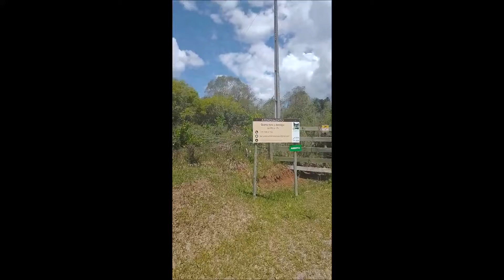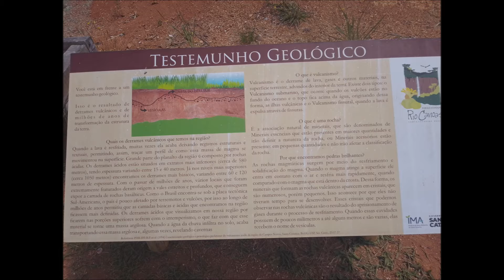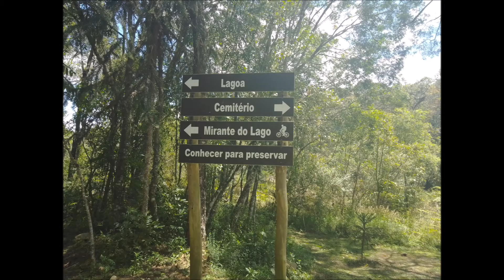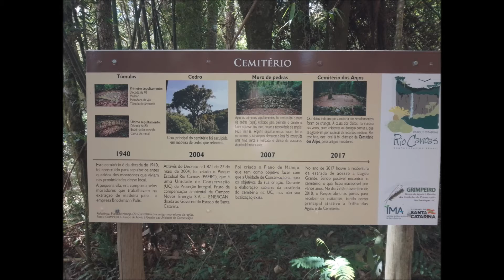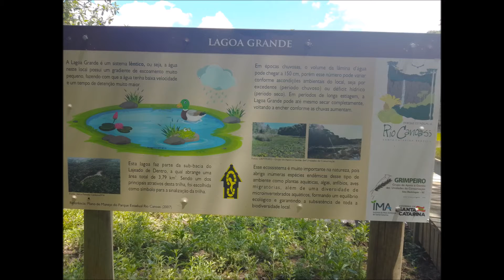Parque Estadual Rio Canoas - Campos Novos SC